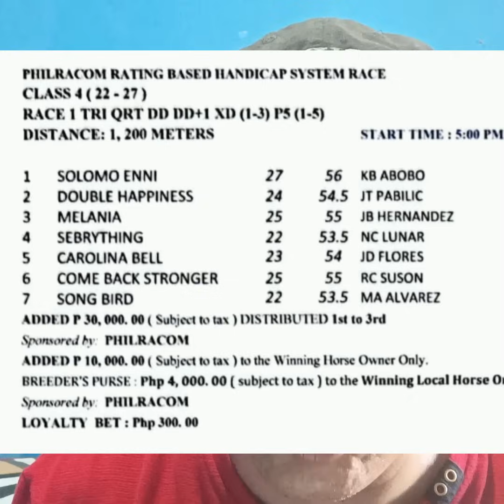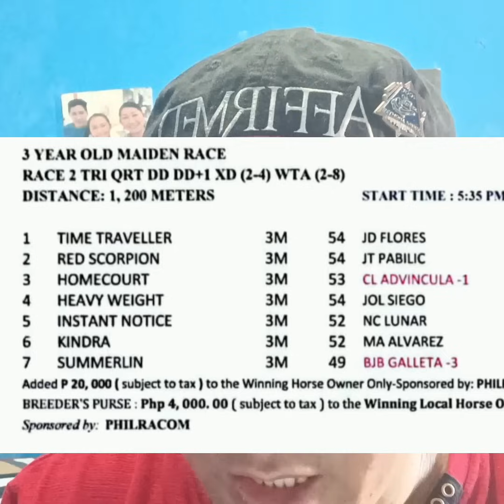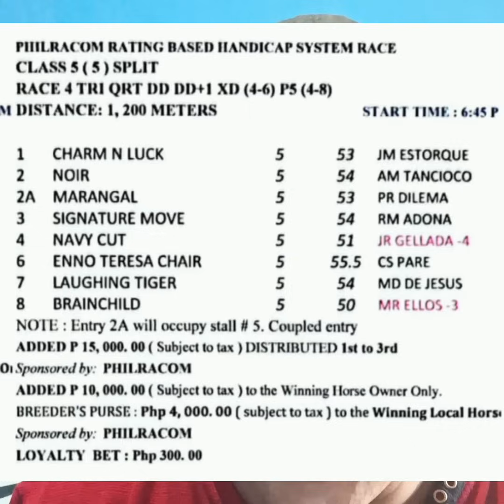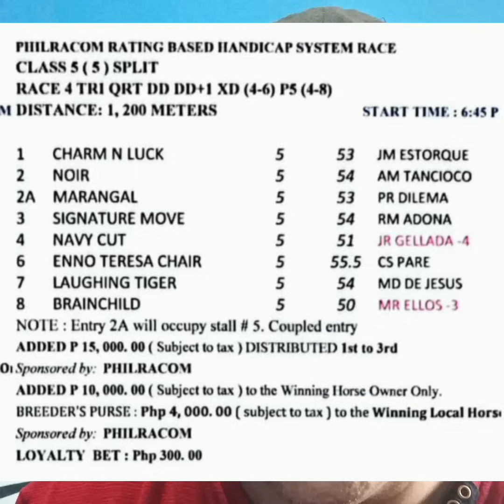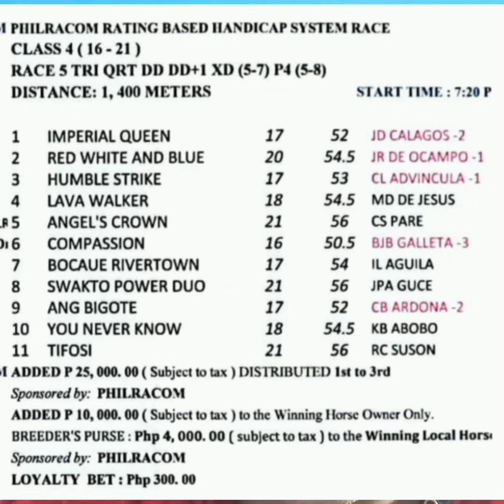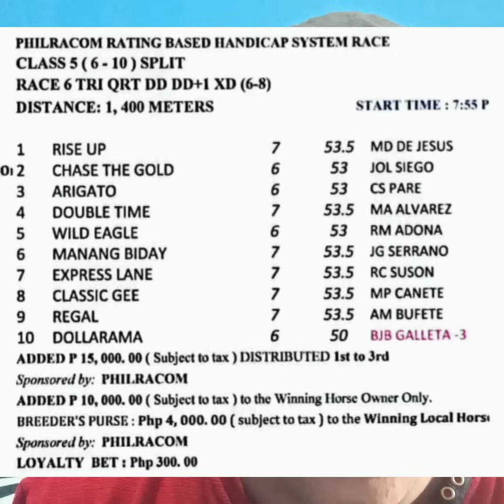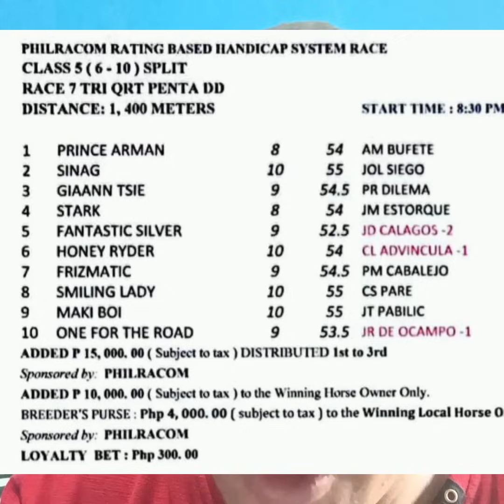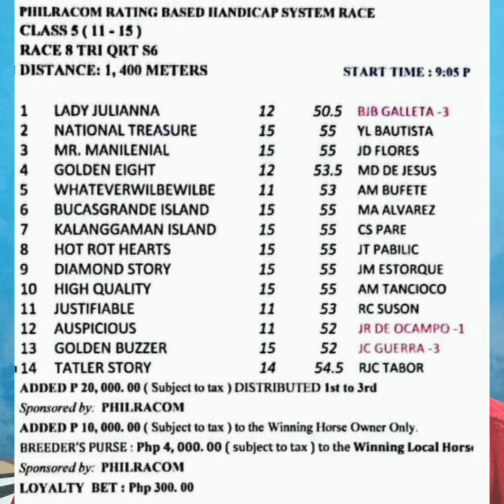MMTCI KARERA TIPS & ANALYSIS ni ATO BUDOY 2.0 NOVEMBER 17,2023 Start time 5:00 PM ( FRIDAY )